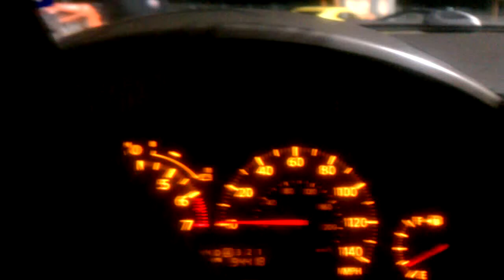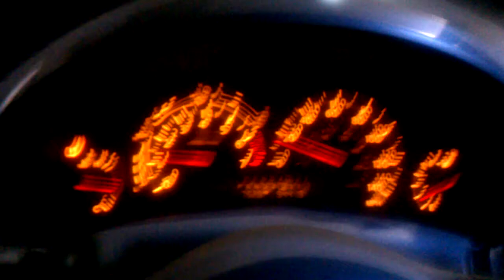titan vs ss chevy.3gp